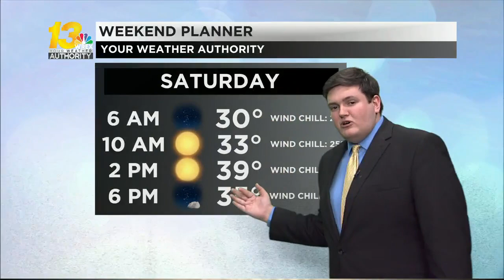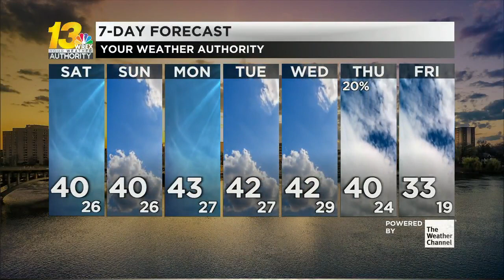Relatively cooler weekend ahead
We draw in cooler air from the northwest, meaning temperatures take a tumble from near-record territory to still solidly above average levels over a weekend which will still see plenty of sunny and quiet conditions.